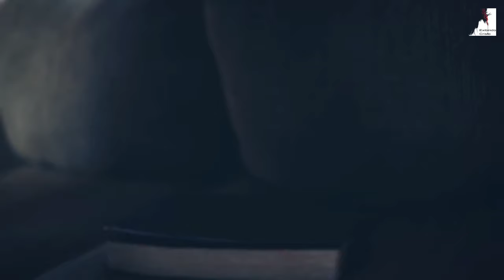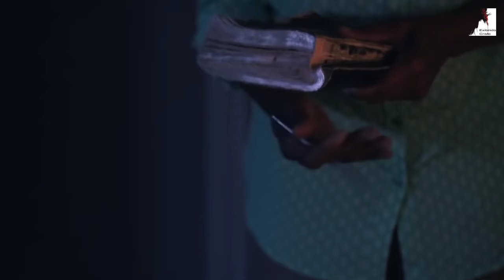Você Precisa Orar Agora! O Fim está Chegando!